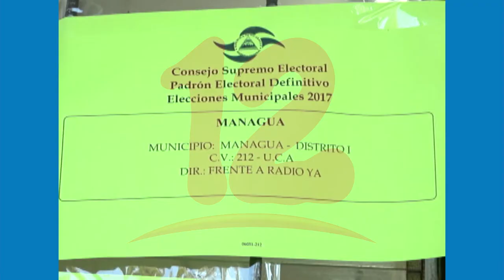Existe incertidumbre en el país a medida que se acercan los procesos electorales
NosResistimosAlEmbargo El diplomático Edgard Parrales afirma que en Nicaragua se perfila un destino incierto de cara a un proceso electoral.